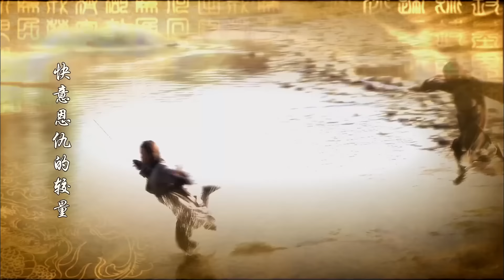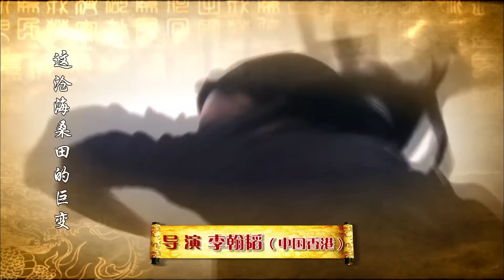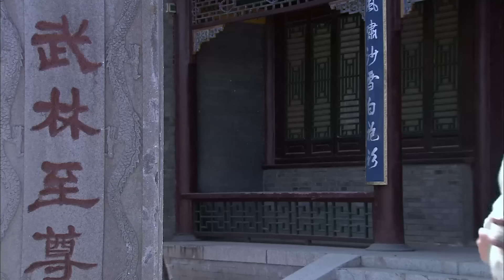រន្ទះដាវអ្នកក្លាហានលាក់ឈ្មោះ ភាគទី 24 រឿងចិន រឿងភាគចិន រឿងភាគចិននិយាយខ្មែរ Chinese Drama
រន្ទះដាវអ្នកក្លាហានលាក់ឈ្មោះ ភាគទី 24 រឿងចិន រឿងភាគចិន រឿងភាគចិននិយាយខ្មែរ Chinese Drama Full HD 1080p

បរិយាយសាច់រឿង៖
តើ​ក្រុម​ឧត្តមគតិ​អាច​ធ្វើ​អ្វី​ខ្លះ​ដើម្បី​បញ្ឈប់​អំពើ​ពុករលួយ​ផ្នែក​នយោបាយ​ដែល​កំពុង​កើតឡើង​ក្នុង​សម័យ​រាជវង្ស​មីង? នៅពេលដែលរដ្ឋមន្ត្រីដេប៉ូភាគខាងកើត លោក Wei Zhong Xian ឡើងកាន់អំណាច គាត់បានបញ្ជូន Ye Hong Ying ដែលជាឃាតករដែលត្រូវបានបណ្តុះបណ្តាលឱ្យទៅតាម Gu Ren Yuan និងសកម្មជននៃបណ្ឌិតសភា Donglin សម្រាប់ជាផ្នែកមួយនៃចលនាដើម្បីបញ្ចប់ឥទ្ធិពលរបស់គាត់លើអធិរាជ។ . Yang Dong Qing ជា​អ្នក​រាំ​ដែល​ចូល​រួម​និង​រត់​ផង​ដែរ។ ដោយមានជំនួយពី Ma Shang Fei និង Hua Yi Dong Qing ជួយ Ren Yuan ឱ្យរួចផុតពីកណ្តាប់ដៃដ៏គ្រោះថ្នាក់របស់ Hong Ying ។ ប៉ុន្តែព្រឹត្តិការណ៍ជាបន្តបន្ទាប់បានបញ្ចុះបញ្ចូល Hong Ying ថា Ren Yuan និងសម្ព័ន្ធមិត្តថ្មីរបស់ពួកគេស្ថិតនៅខាងស្ដាំនៃច្បាប់ ហើយសម្រេចចិត្តចូលរួមជាមួយពួកគេដើម្បីផ្តួលរំលំស្តេចអាក្រក់របស់គាត់។ តើ​ពួក​គេ​អាច​ទទួល​បាន​ជោគជ័យ​ក្នុង​ការ​ស្ដារ​យុត្តិធម៌​ជូន​ជាតិ​ឬ​ទេ?

រន្ទះដាវអ្នកក្លាហានលាក់ឈ្មោះ, ភាគទី 24, Swordsman in the Wilderness, រឿងចិន, រឿងភាគចិន, រឿងភាគចិននិយាយខ្មែរ, chinese drama, Full HD 1080p,
រន្ទះដាវ, អ្នកក្លាហាន, លាក់ឈ្មោះ,
chinese drama khmer dubbed, chinese movie, chinese movie speak khmer